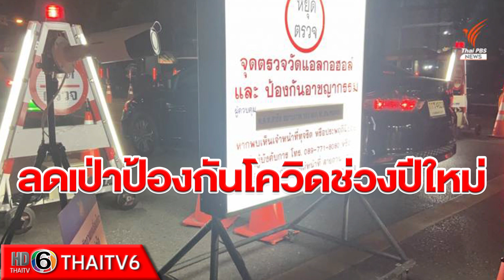ด่านตรวจวัดแอลกอฮอล์ลดเป่าป้องกันโควิดช่วงปีใหม่ | ข่าวไทยทีวี 6 | 26ธ.ค.63